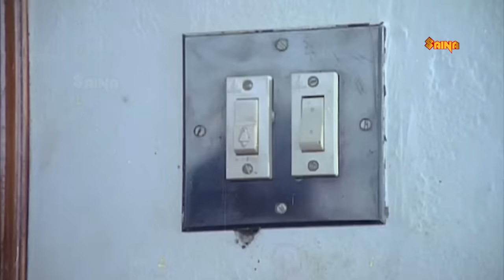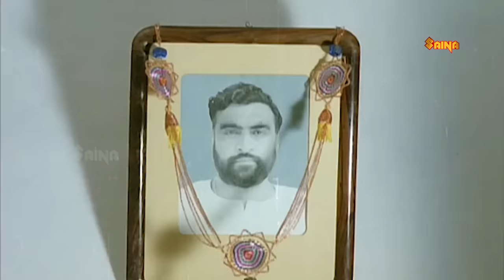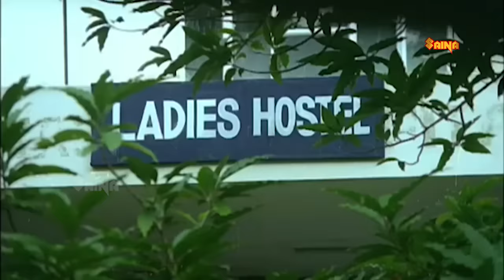Malayalam Super Hit Comedy Movie - HD FULL | Comedy Entertainer | Jayaram , Jagathy Sreekumar